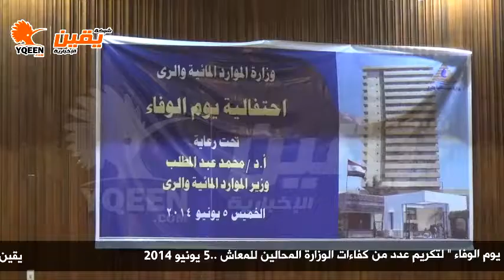يقين | احتفالية وزارة الموارد المائية والري" يوم الوفاء " لتكريم الكفاءات المحاليين للمعاش